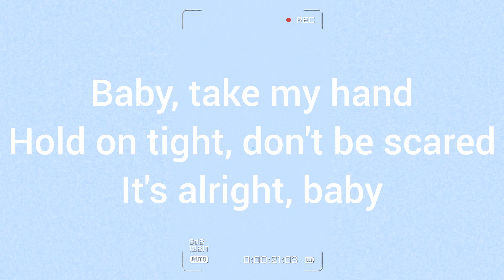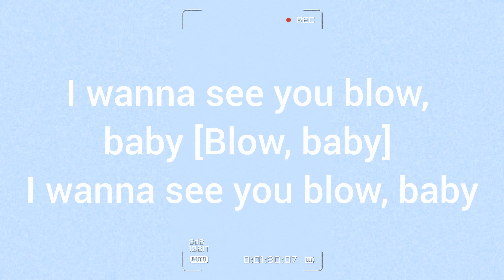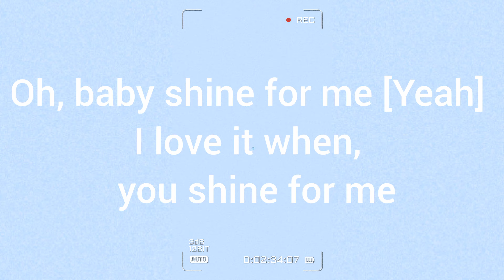Elaine - Shine [Official lyrics]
* This channel was created to support the music of all genres. It also provides lyrics to your favorite songs.